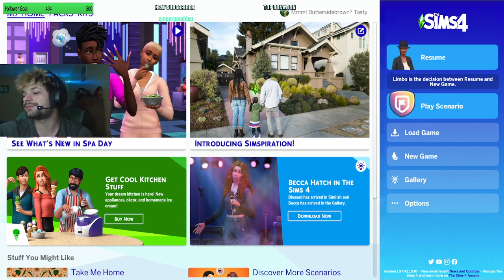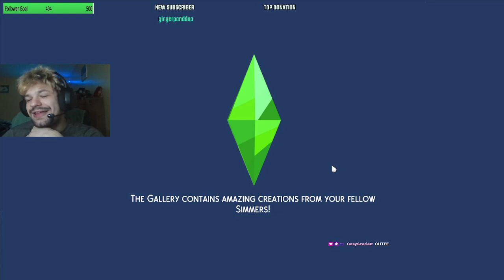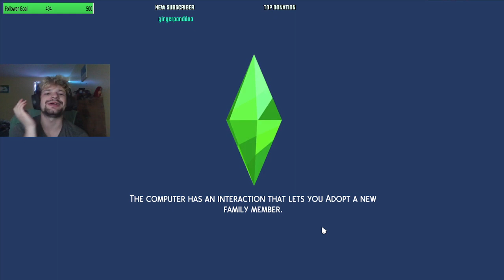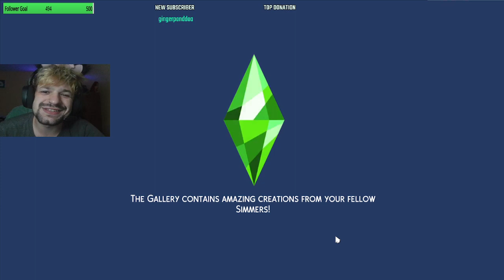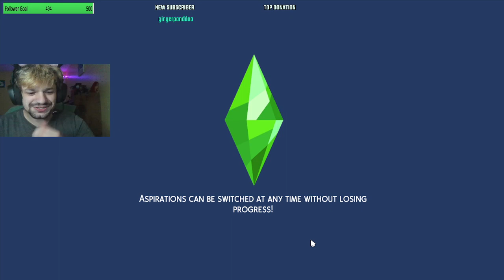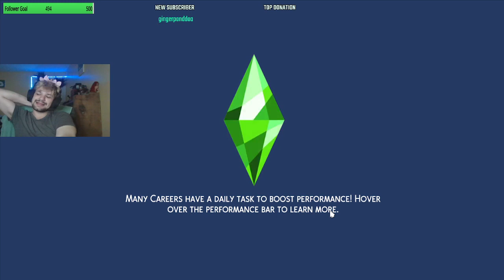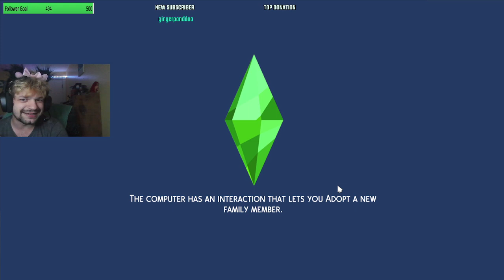Legacy challenge | Melodys gonna be a young adult!!